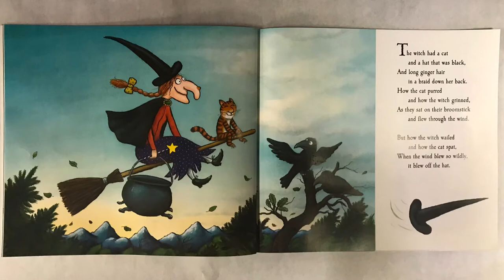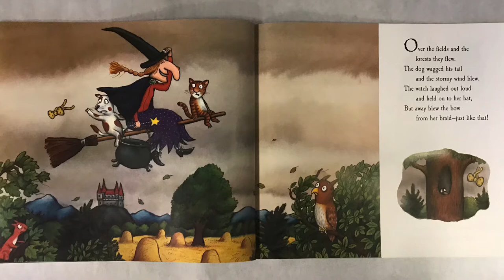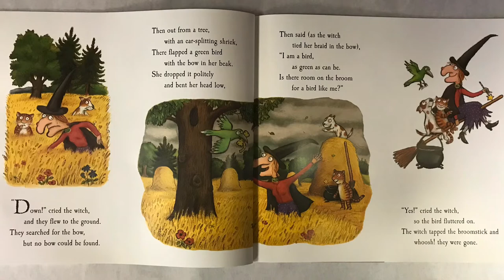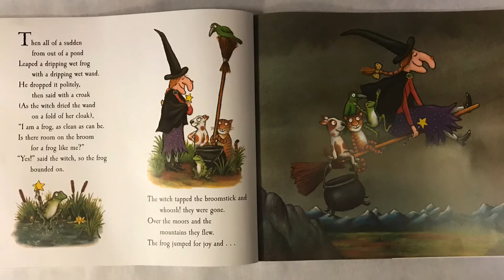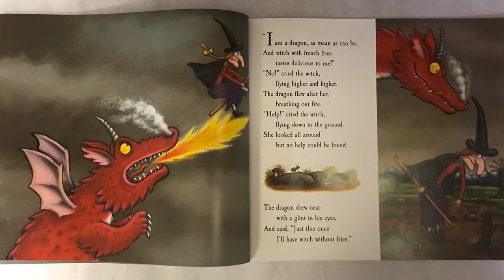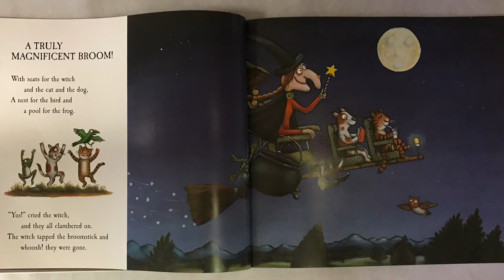Room on the Broom | Read Aloud | Read Alouds with Miss Knaus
Read aloud of Room on the Broom

Written by Julia Donaldson and Illustrated by Axel Scheffler